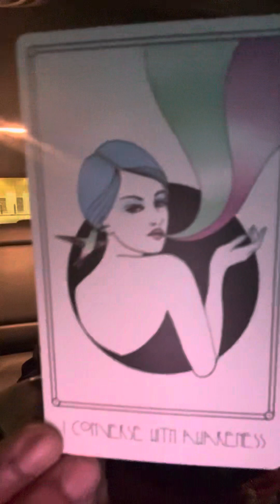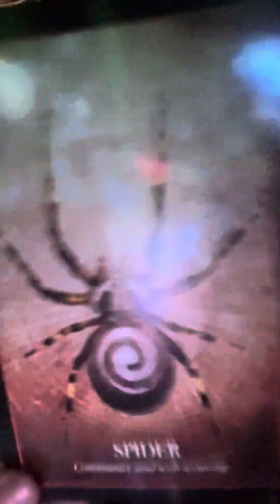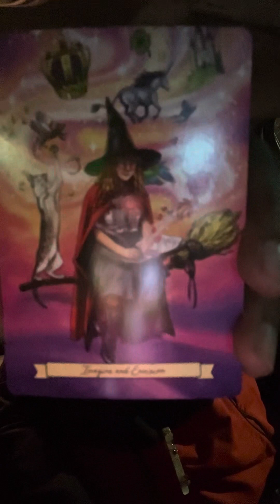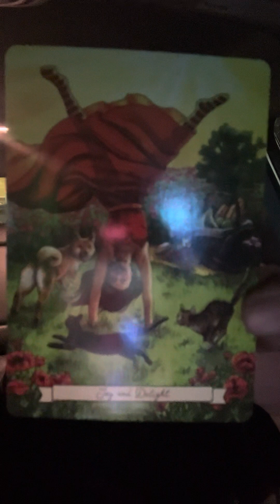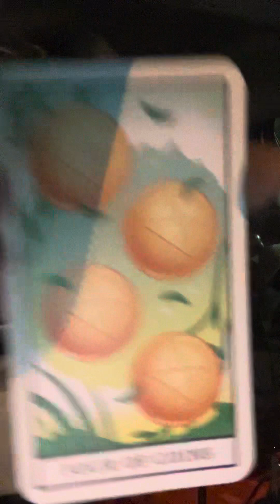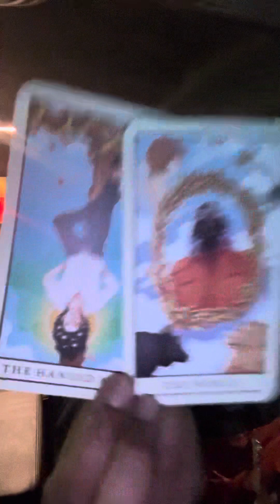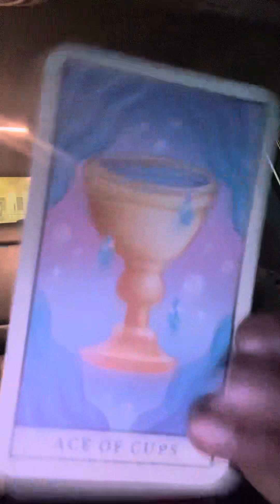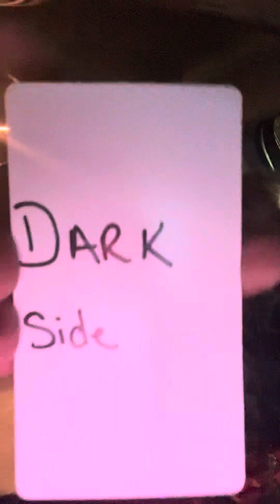Cancer ♋️ November It’s a set up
Follow the Podcast show “The Urban Angel” click link 👇🏾

Raffle Tix $1.00 per entry

$FieryFalconTarot